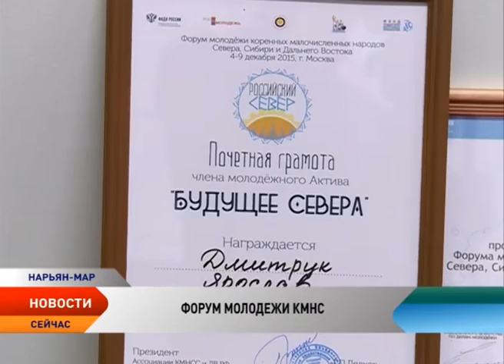Молодежь Ненецкого округа вернулась с форума «Российский Север»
В Москве завершился молодежный форум «Российский Север». Он объединил 150 человек из 28 субъектов страны. Главным участником форума стала активная молодежь, заинтересованная в развитии и сохранении потенциала своего народа. В их числе и представители Ненецкого округа.

Организаторы большой встречи — Федеральное агентство по делам молодежи и Ассоциация коренных малочисленных народов Севера, Сибири и Дальнего Востока. За 25 лет существования организации форум молодежи проводится впервые.

— Коренные малочисленные народы немножечко всегда находились в тени, в этом плане с годами их активность аккумулировалась, и на таких форумах, на таких площадках люди начинают активно выражать свои мысли, работать, — поделился впечатлениями преподаватель Ненецкого аграрно-экономического техникума, делегат от Ненецкого округа Ярослав Дмитрук.

В течение недели ребята дискутировали на тематических площадках, творили в народных мастерских, встречались с экспертами и известными политиками, а главное, узнали друг о друге, о тех народах, которые сохраняют и развивают свою культуру.

Кроме новых знакомств, участники получили приятные сюрпризы. 10 самых активных представителей КМНС, в числе которых Ярослав, получили путевку в этноэкспедицию по Северу, Сибири и Дальнему Востоку. Она состоится уже в апреле 2016 года.